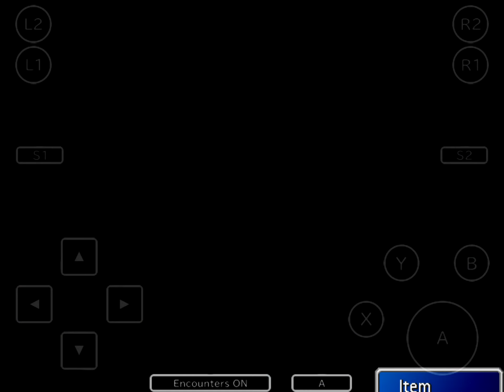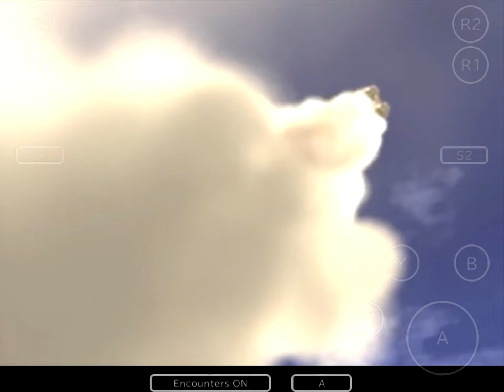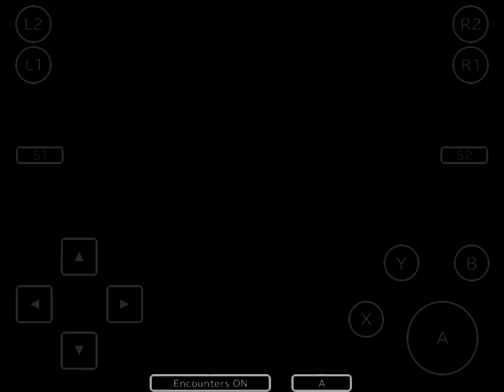Final Fantasy VII - (30) Rocket Town